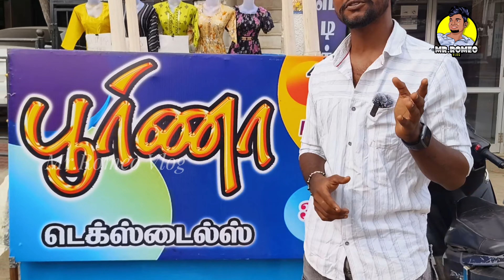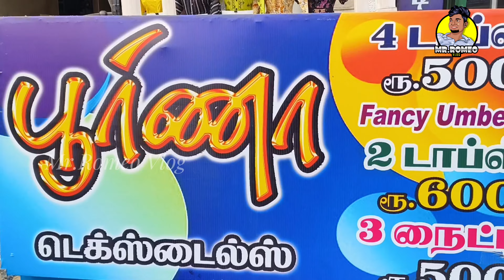தீபாவளி கலெக்ஷன்ஸ் கோவில்பட்டி பூர்ணா டெக்ஸ்டைல்ஸ்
பூர்ணா டெக்ஸ்டைல்ஸ்
612 A /மெயின் ரோடு,
பழைய பேருந்து நிலையம் எதிரில்,
கோவில்பட்டி -628501